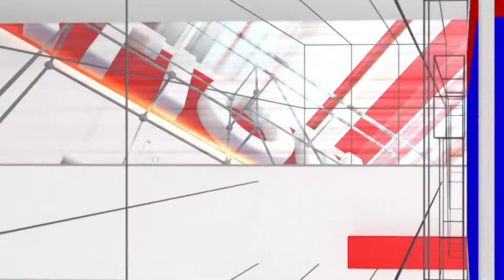Bharat Jodo : ಭಾರತ್ ಜೋಡೋ ಯಾತ್ರೆಯಲ್ಲಿ ಯಂಗ್ ಬಾಯ್ಸ್ ಜಾಗಿಂಗ್ | Siddaramaiah - Rahul Gandhi | National TV